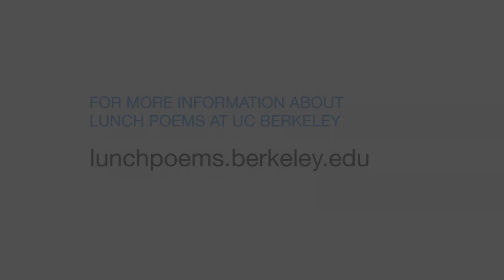Lunch Poems: Jane Hirshfield (excerpt)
Jane Hirshfield reads from her book of poetry at UC Berkeley. Recorded on 4/2/2015. Series: "Lunch Poems Reading Series" [Humanities] [Show ID: 29935]